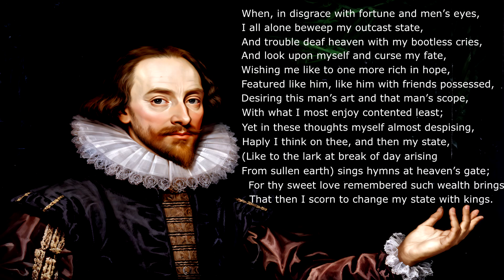Sonnet 29 - William Shakespeare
Sonnet 29 (When, in disgrace with fortune and men’s eyes)

William Shakespeare (April, 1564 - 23rd April, 1616) was an English playwright, poet and actor.

'Sonnet 29' is part of the Fair Youth sequence and was first published in 1609.